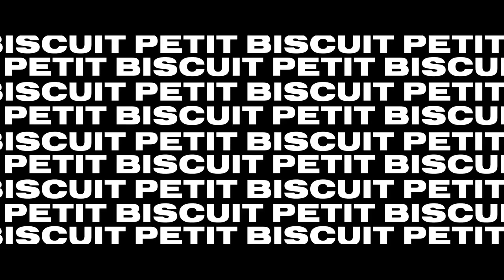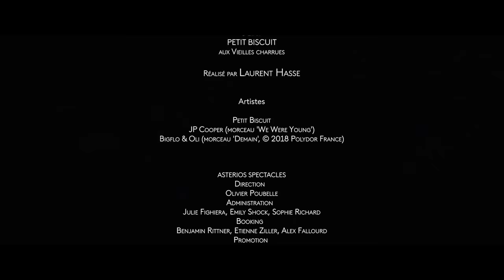Petit Biscuit - Live at Les Vieilles Charrues 2019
Petit Biscuit - Live performance recorded at Les Vieilles Charrues Festival 2019 in Carhaix, France

0:00 - Hang On
3:30 - Problems
6:54 - Stay Remix
8:18 - Memories
10:22 - Midnight Sky (Evil Edit)
11:27 - HI! [Porter Robinson sample]
12:35 - Iceland
15:44 - Sunset Lover (Breathtaking intro)
19:12 - Sunset Lover
23:03 - Follow me
26:56 - Fix You [Coldplay sample]
27:44 - Jungle
32:55 - We Were Young
37:00 - Wake Up
40:12 - Break Up
43:36 - Suffer
47:34 - Demain
53:39 - Waterfall
57:39 - Presence (ID)
1:01:40 - Stranger Things (ID)
1:05:55 - Sunset Lover (Slow Hours Remix)
1:08:10 - The End
1:12:22 - Gold Skies (Petit Biscuit Remix)

Directed by Laurent Hasse ; produced by Sombrero and Co ; with the support of Culturebox.